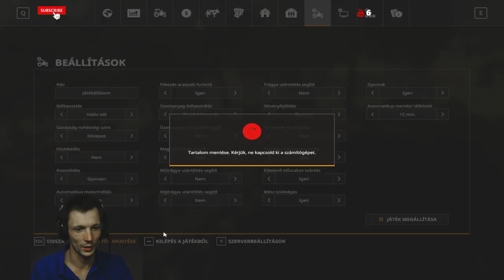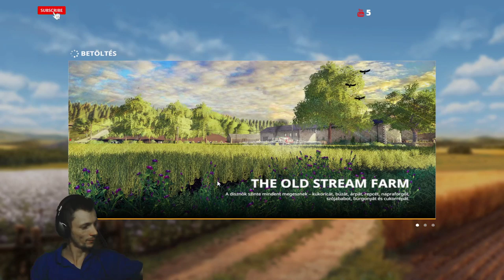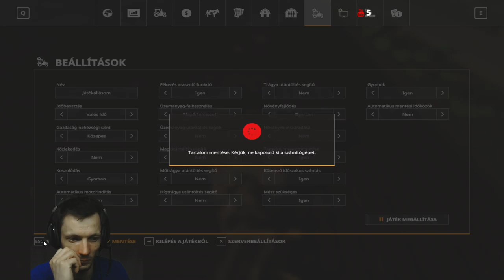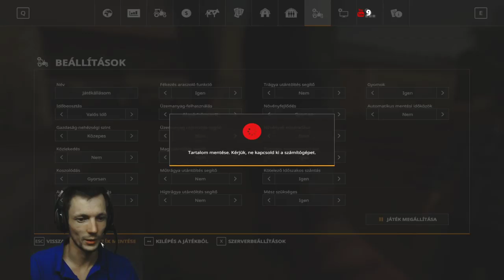Egy kis Fs19 is legyen már :) Lehet jönni gamelni skacok !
Fs19

Continental Europe-Bi Gyula Youtube Gaming-jelszó: kakas